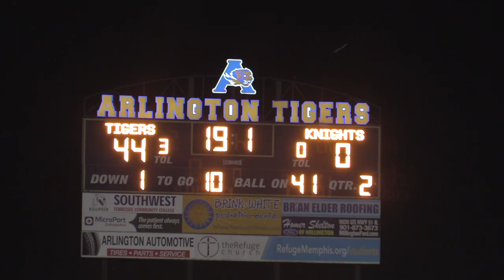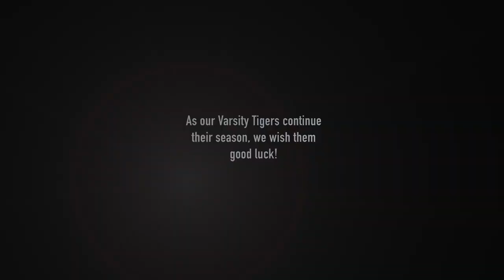AHS Varsity Football Documentary